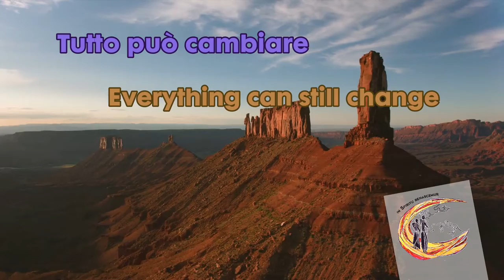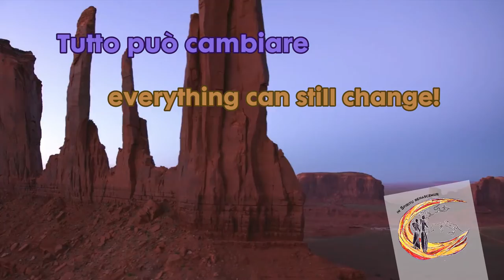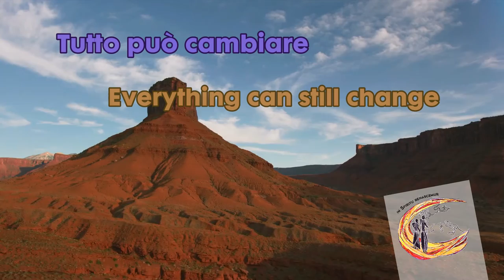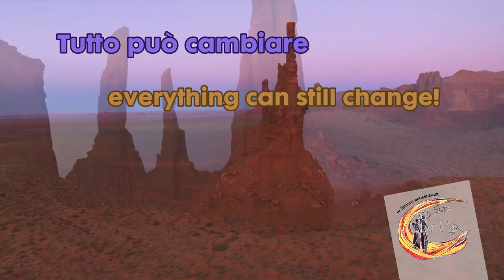Tutto può cambiare - Inno ufficiale CONVOCAZIONE EUROPEA FRATERNA 2022 di Fra Italo Santagostino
Fra Italo Santagostino - Tutto può cambiare (in Spiritu renascemur)
Inno ufficiale della II° CONVOCAZIONE EUROPEA FRATERNA 2022
dei Post-novizi e studenti Cappuccini.
Roma, Collegio San Lorenzo da Brindisi, dal 24 al 28 luglio 2022